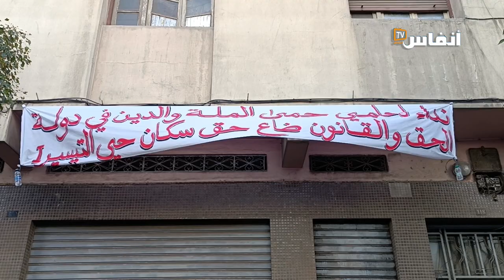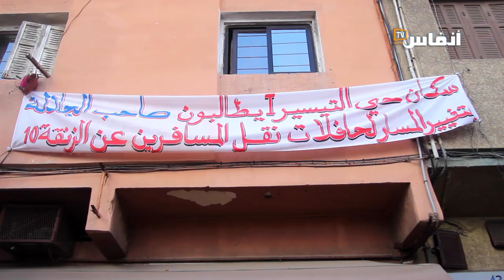أكثر من 600 شكاية.. الحافلات تحرم ساكنة "التيسير" بكازا من النوم والراحة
مرة أخرى يحتج ساكنة حي التيسير بالدار البيضاء ضد شركات النقل، التي تقف حافلاتها عند منازل المحتجين مما يسبب أضرارا كثيرة تؤرق بال راحتهم